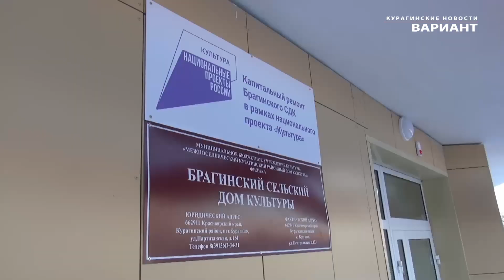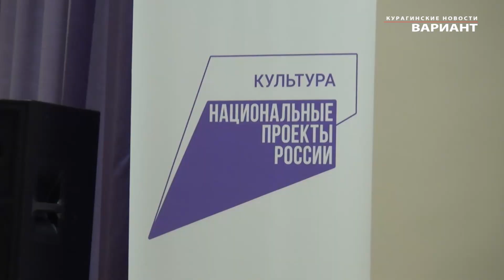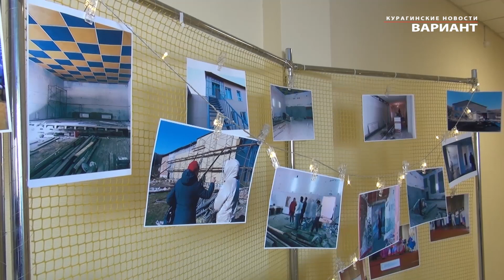Открытие после капитального ремонта Брагинского сельского дома культуры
Открытие после капитального ремонта Брагинского сельского дома культуры. Курагинские новости "Вариант"  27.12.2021 г.